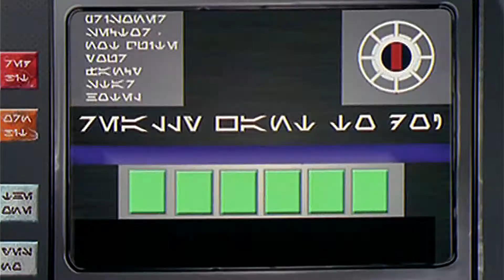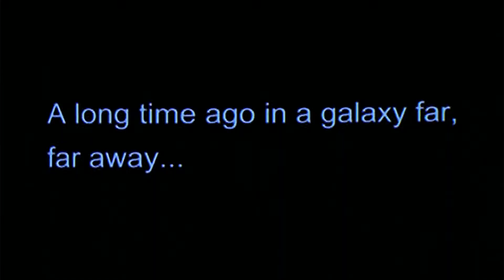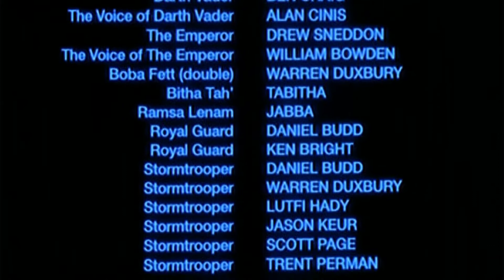Star Wars Dark Redemption (1999)Review - Never Heard Of It ???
Thoughts on the 1999 film The Dark Redemption

Set two days before the events of Episode IV, Jedi Mara Jade has received a copy of the Death Star plans, which she must somehow get to the rebel forces. Unfortunately, she is being held prisoner by the Empire, and only two rebel soldiers, Zev and Klaus, can save her. As if breaking into an Imperial prison and getting the plans wasn't hard enough, bounty hunter Boba Fett is also in the neighborhood to complicate matters.